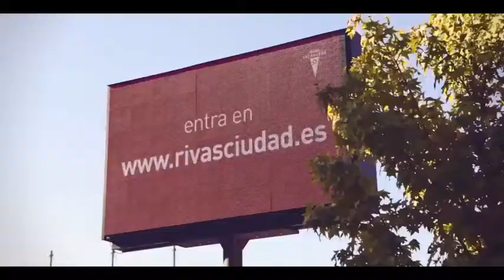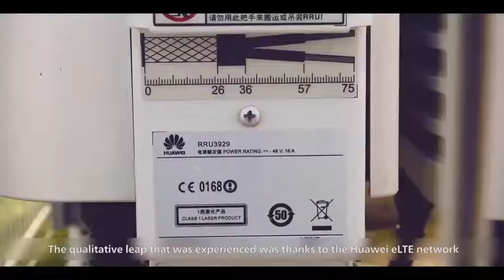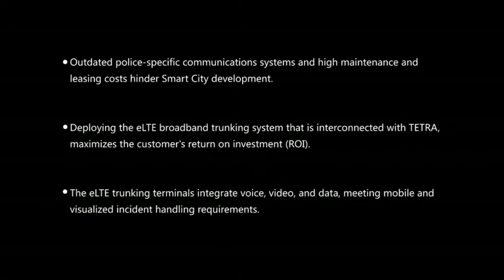Critical Communication Rivas Spain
Huawei helped Rivas deploy an eLTE Broadband Trunking system interconnected with TETRA, maximizing their return on investment. The eLTE trunking terminals integrate voice, video, and data, meeting mobile and visualized incident handling requirements.